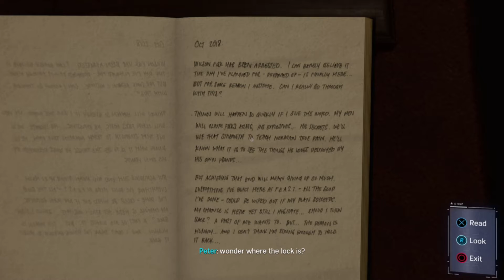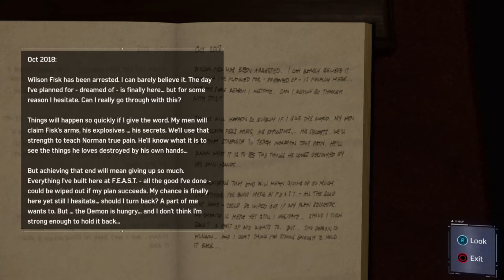marvels spiderman part 14